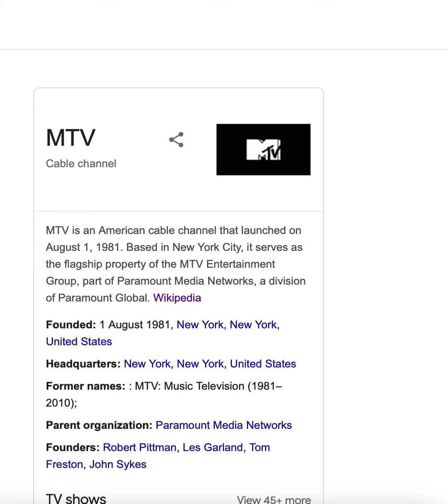Celebs who like to have sex in public places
1. khloe kardashian…on a plane

"Doing it on a private plane is great, especially when there are other passengers on board. walked into the bathroom first and then he followed so it wasn't exactly stealth, haha! Everyone obviously knew what was going on, and when I walked out, they asked if we had fun, LOL!”, Khloe wrote… ..
2. miley cyrus…under a table

Apparently when she was dating Liam Hemsworth the first time around, rumour has it that the pair got all hot and heavy under a table at a Vanity Fair party. Woah…
3. chrissy teigen…at obama’s party

Chrissy admitted that she had sex with husband John Legend at a party for Barack Obama. Oh they fancy huh?…
4. kim kardashian…at the cinema

Keeks admitted on her app that she’s been cheeky at the movies. “Like, a public movie theatre, yeah,” she said…

5. kourtney kardashian…at the gym

We all saw Kim refuse to leave the apartment Kourtney and Scott were sharing with her in NYC on KUWTK. So Scott and Kourt were forced to find somewhere else to canoodle: a bathroom in the gym, obvs… .
6. jennifer lopez…on a balcony

When J-Lo was asked where the weirdest place she’s ever boned, she replied, “a balcony outside.” Naughty… ..

7. zoe saldana…on the subway

"OK, this is ghetto, but, hey, I'm from Queens, whatever.  There is a train from Coney Island all the way back into the city, and [I had sex] in between two train cars. It was super-ghetto,” Zoe said. Impressive!… .
8. christina augilera…at a family party

According to some nifty sources, Xtina and her husband Matthew Rutler had sex in a bathroom at a family party. How do you explain that to your Nan?…

9. lady gaga…on the beach

“I’m a complete free spirit, so, even though you don’t see it, I still find time to have sex at night on the beach when no one’s around,” she said.